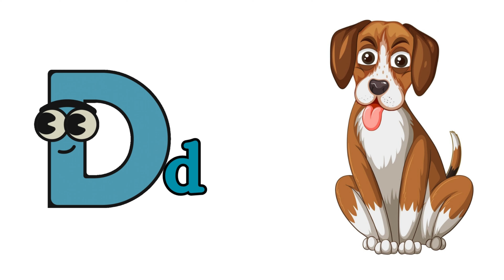Letter D Words for kids Words start with letter d with picture help kids learn Educational preschool